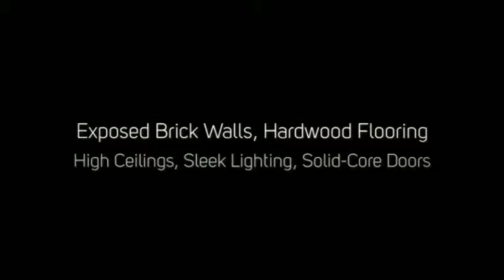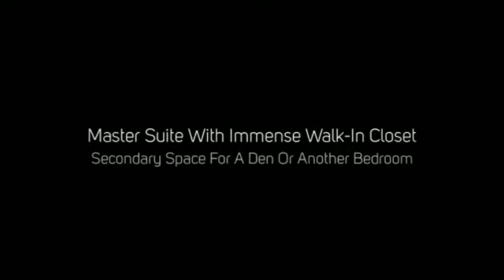Philadelphia Real Estate - 105 S. 12th Street #500